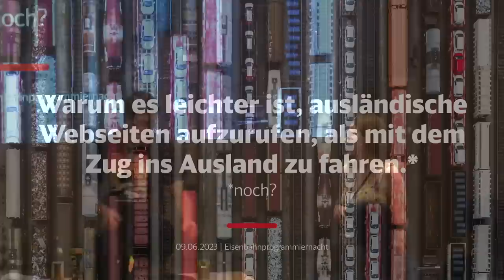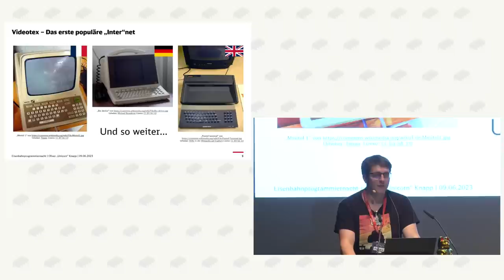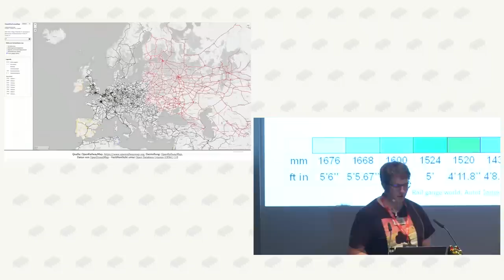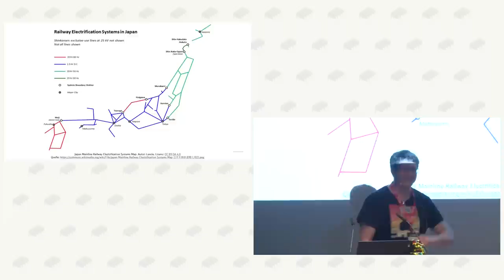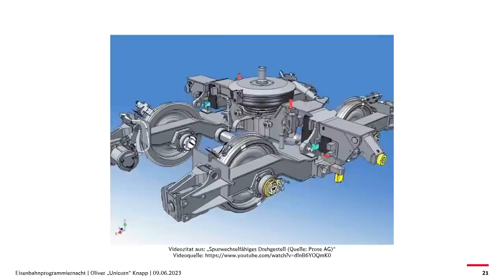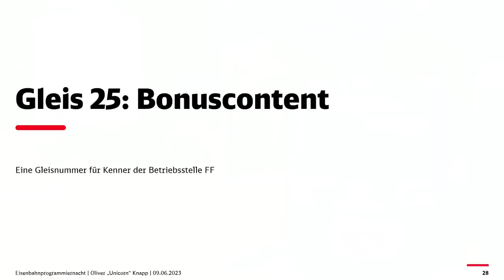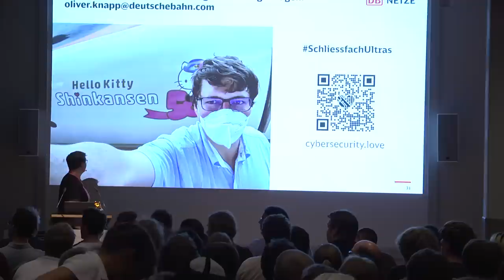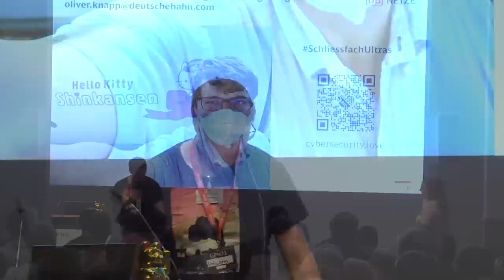Oliver "Unicorn" Knapp: Warum es leichter ist, ausländische Webseiten aufzurufen, als mit dem Zug in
Ein hoffentlich unterhaltsamer Vergleich zwischen dem grenzenlosen Internet und dem (klein-)staatlichen Eisenbahnnetz.

Das Internet ist ein weltweites Netzwerk das uns erlaubt von fast überall auf fast alles zuzugreifen. Unabhängig von z.B. politischen Grenzen. Das Prinzip der Eisenbahn ist theoretisch auch nicht von Grenzen abhängig. In der Realität sieht es bei der Eisenbahn aber so aus, dass viele Verbindungen nur bis zur jeweiligen Tarif- oder Staatsgrenze fahren können/dürfen.

Lasst uns darüber sprechen, warum die beiden Netzwerke sich so unterschiedlich entwickelt haben und wie es weitergeht.  Der Vortrag stellt die verschiedenen technischen, historischen, politischen, zufälligen Inkompatibilitäten im (vor allem) europäischen Schienennetz vor und was die EU dagegen unternimmt.

Bonuscontent: Ich verrate die eine wirklich grenzenlose Zuggattung, die ihr in Europa fahren könnt und warum die besser ist als die japanische Version...

Oliver "Unicorn" Knapp